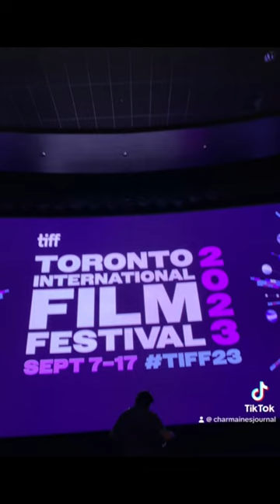Meryll Soriano at TIFF for the short film PRIMETIME MOTHER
Hello everyone, today I want to talk about the amazing Meryll Soriano, my bestfried Mel Martinez’ niece. She is a talented and inspiring Filipino actress who recently attended the Toronto International Film Festival (TIFF) for the short film - PRIMETIME MOTHER.

Merryl has been in the entertainment industry for over two decades and has played leading roles in various productions. She is known for her natural charm and talent, which she has used to bring depth and authenticity to her performances. roles in various productions. She is known for her natural charm and talent, which she has used to bring depth and authenticity to her performances.

In addition to her acting career, Meryl is also passionate about social issues and has been an advocate for causes that she believes in. She has spoken out against bullying, human trafficking, and discrimination, and has used her platform to spread awareness and encourage positive change.
Merryl is an inspiring and motivational leader who has mentored and supported many young actors and actresses in the industry. She is a true gem of the Filipino entertainment industry, and her talent and dedication are a testament to the power of hard work and perseverance.
I am thrilled to have had the opportunity to be with Meryl here in Toronto and I am excited to see what the future holds for this talented and dedicated actress.

Love,
Charmaine❤️